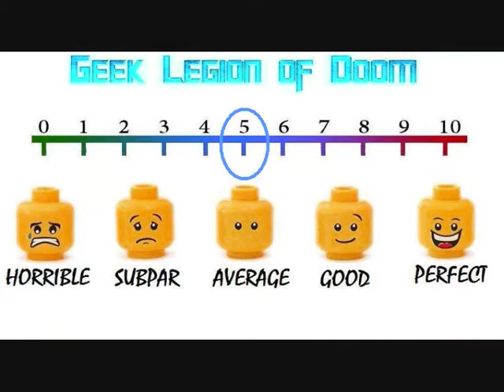HOWLERS ( 2018 Sean Patrick Flanery ) aka HIGH MOON Werewolf Horror B-Movie Review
A gunfighter from the old west returns from the grave to stop a blood thirsty werewolf motorcycle gang from terrorizing a small town.